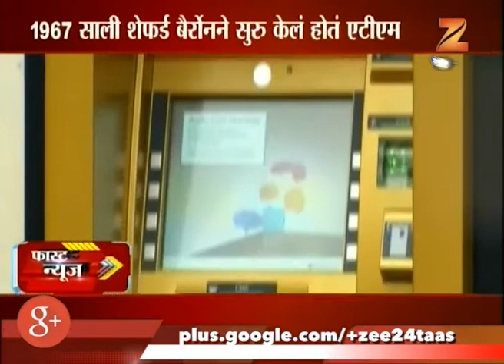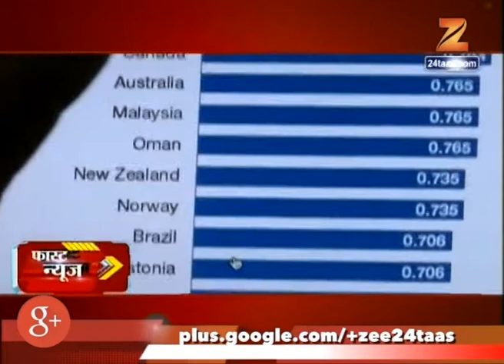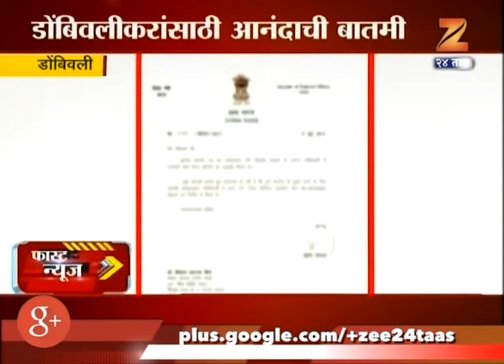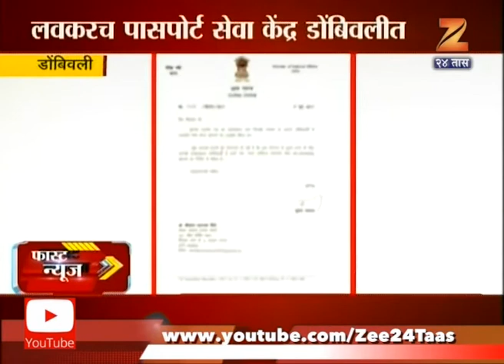Fast News | Evening